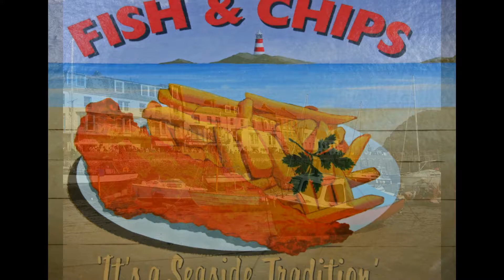Ilfracombe (Meditation Impromptu Remix)